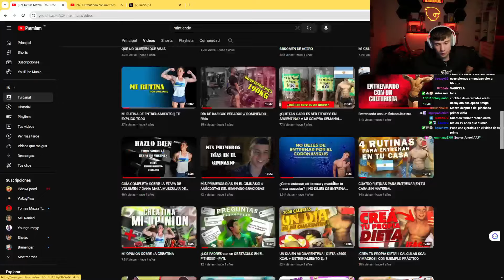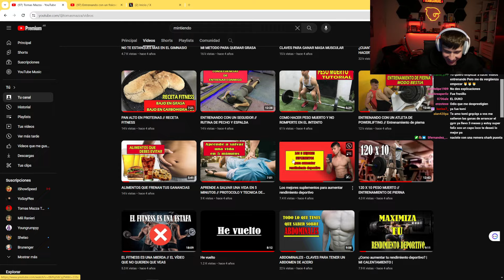Los MALOS Comentarios de un CERCANO